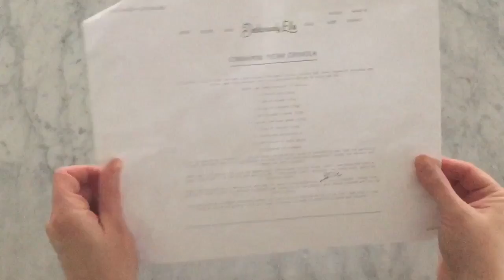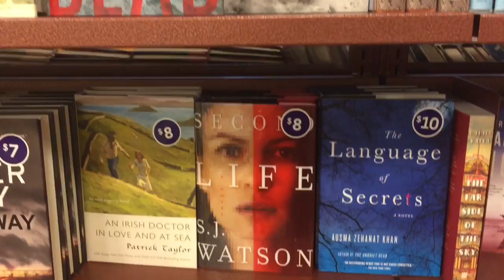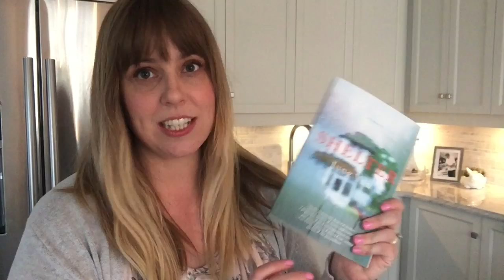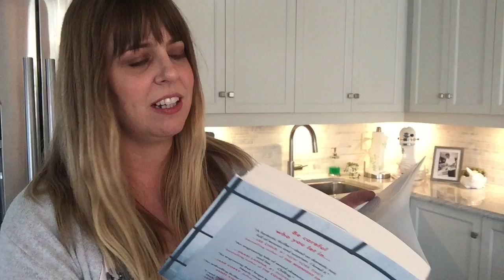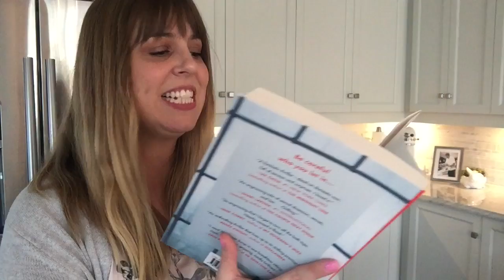My Birthday Vlog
I celebrated my birthday yesterday and I wanted to share my day with you! Aaaaahhhh 37.